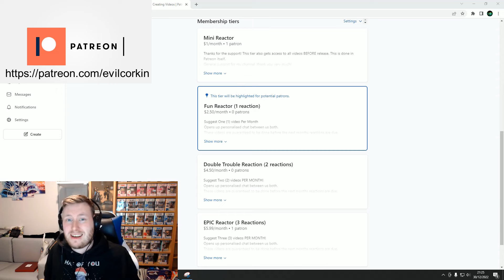A CLASSIC! - BAND-MAID – Daydreaming – Live – REACTION - Ft Old Mr B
Reaction to BAND MAID - 8/8/23 - [Full Show] - [Multicam] - The Summit - Colorado - HD